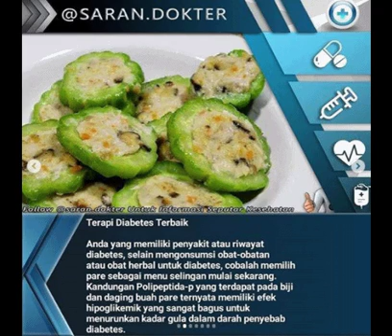manfaat pare untuk kesehatan